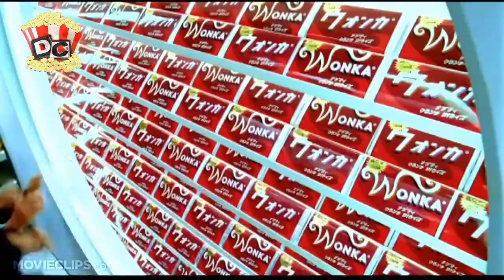Charlie and the Chocolate Factory (2005) | Official Trailer | Hindi Dubbed | Cartoon Network PK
have you ever seen a single person going
00:05
into that factory there must be people
00:07
working there the only thing that comes
00:10
out of that this is the candy I'd give
00:12
anything in the world
00:14
just to go in that amazing Factory dear
00:22
people of the world I Willy Wonka have
00:25
decided to allow five children to visit
00:27
my factory five golden tickets have been

Cartoon Network PK channel sometimes use Film Clips, TV series Clips, Web Series Clips, Animation Series Clips to showcase the work of the Artist but all under section 107 of the copyright Act 1976, allowance is made for FAIR USE for purpose such as criticism, comment, news reporting, teaching, scholarship and research